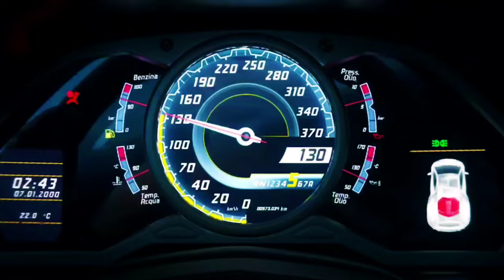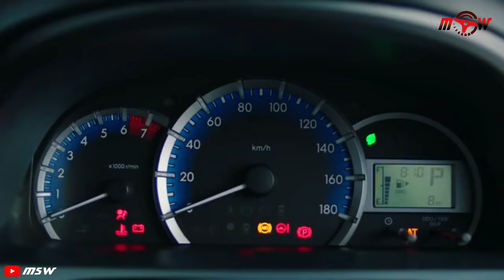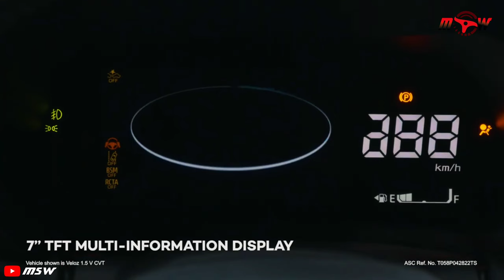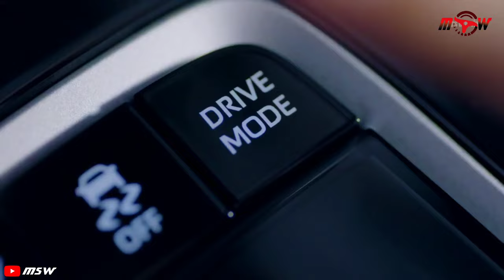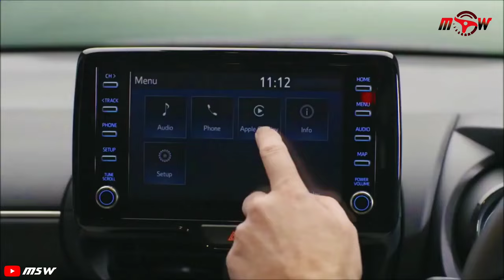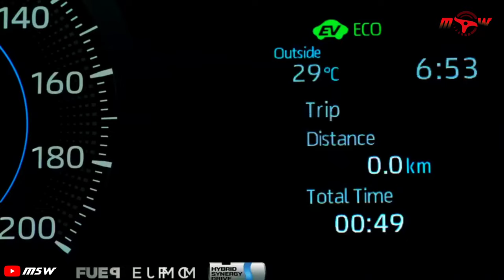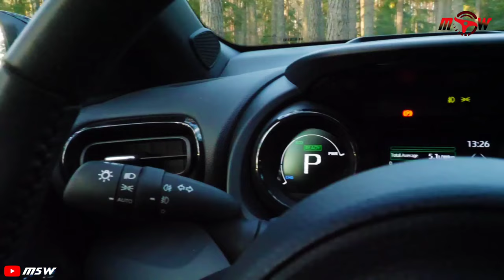টয়োটা বাংলাদেশের সকল গাড়ির বর্তমান দাম ।। Toyota Car Price in Bangladesh 2022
Toyota car price in Bangladesh || Toyota Bangladesh
ABOUT TOYOTA BANGLADESH
Toyota Bangladesh is the exclusive distributor of brand new Toyota vehicles. Since 1964, Navana Limited embarked on a journey with Toyota to ensure utmost customer satisfaction. Toyota Bangladesh is synonymous with Quality, Durability, and Reliability.